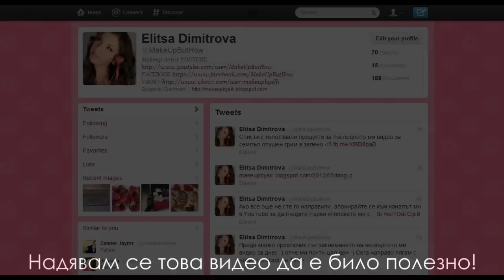Забавен летен маникюр на точки - видео урок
АБОНИРАЙТЕ СЕ към каналът ми за още видео уроци за маникюр, грим и прически. :) Благодаря Ви!

Надявам се да ви хареса и да го пробвате :)